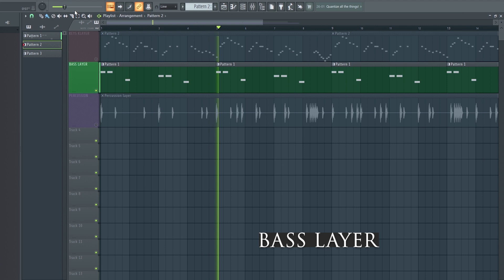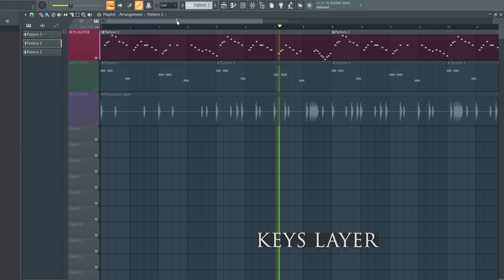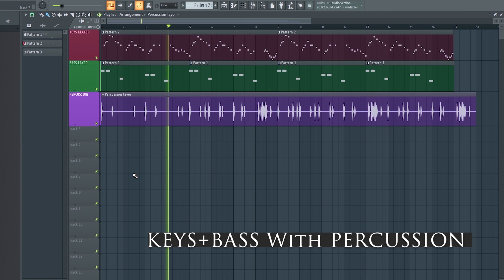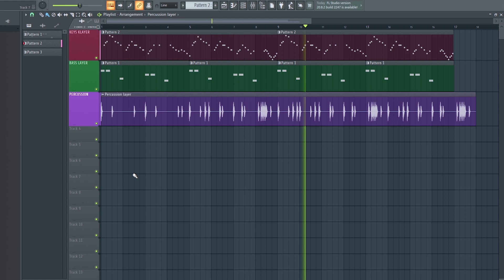MUNBE VAA - How A R Rahman Creates A Musical Rangoli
This is a short analysis video on A R Rahman  super hit tamil song 'Munbe Vaa En Anbe Vaa' sung by Shreya Ghoshal and Naresh Iyer from the film Sillunu Oru Kadhal. The truly mind blowing instrumental music by AR Rahman is shown in a short demo of the song. In this song A R Rahman and Shreya Ghoshal creates a musical rangoli.  I do sing parts though there is no full munbe vaa cover.

🎼 Written & Narrated by Hari Sankar S
🎼 Edited by MK

*** KINDLY ENABLE CC ***

Time Stamps:
00:00 HMZ Intro
00:14 Introduction to Munbe Vaa
00:59 Munbe Vaa – Prelude
01:58 Munbe Vaa – Pallavi
02:47 Munbe Vaa – Demo
03:14 Munbe Vaa – Percussion
04:41 Munbe Vaa – Dissecting Layers
06:15 Munbe Vaa – With & Without Percussion
07:19 Munbe Vaa – Shreya Ghoshal & Naresh Iyer
07:54 Munbe Vaa – Charanam
08:20 Munbe Vaa – Indian & Western
09:24 Munbe Vaa – Interlude
09:40 Munbe Vaa – Outro

Do not miss A.R. Rahman's Cobra - Jukebox | Chiyaan Vikram | ‎@A. R. Rahman  | Ajay Gnanamuthu | 7 Screen Studio